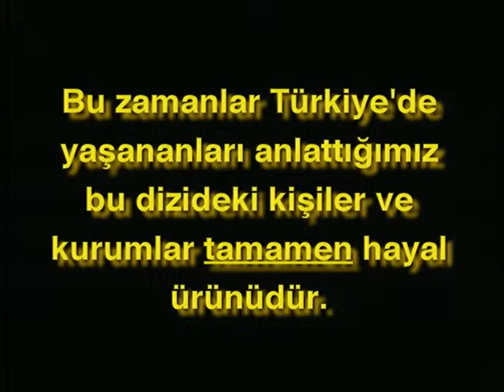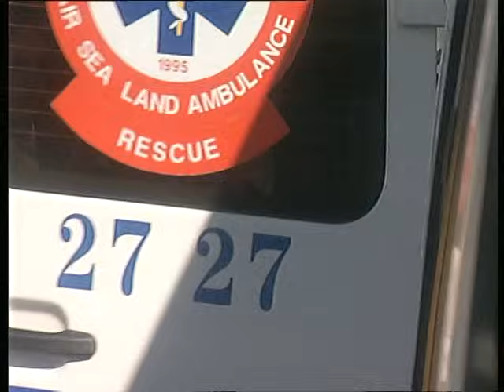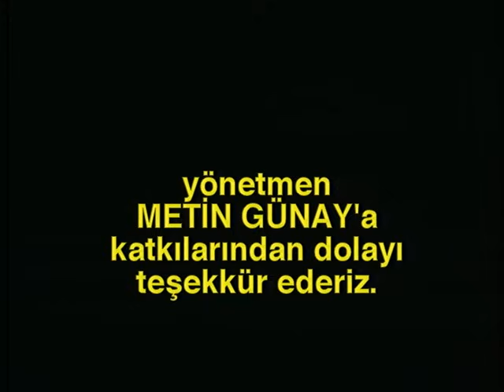Deli Yürek 94.Bölüm Tek Part İzle (HD)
Senarist : Ömer Lütfi Mete, Raci Şaşmaz, Bahadır Özdener, Güliz Kucur

Oyuncular;
Kenan İmirzalıoğlu
Oylum Öktem
Zeynep Tokuş
Melda Bekcan
Demir Karahan
Kürşat Alnıaçık
Ali Sürmeli
Besteci : Aria
Ülke  : Türkiye
Dili : Türkçe
Sezon sayısı : 4
Bölüm sayısı : 113

Prodüksiyon;
Yapımcı : Mustafa Şevki Doğan
Gösterim süresi : 60 dakika
Yapım şirketi : Sinegraf
Yayın bilgileri
Kanal;
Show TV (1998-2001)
atv (2002)